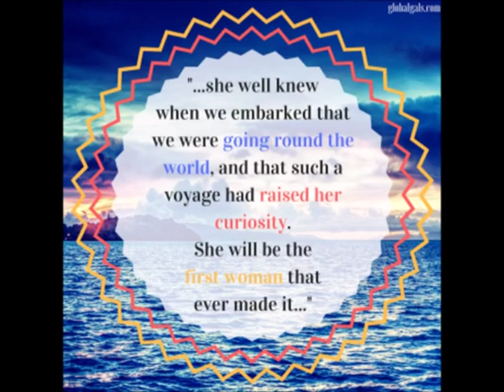Jeanne Baret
Jeanne Baret, a woman, who disguised herself as a man and travelled around the world in the 1700's.